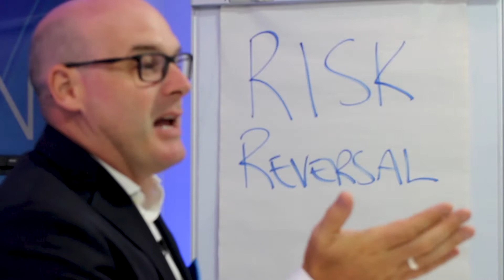Risk Reversal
To watch live and have your questions answered, connect with Wez on Facebook...

FREE Resources...

Live events...